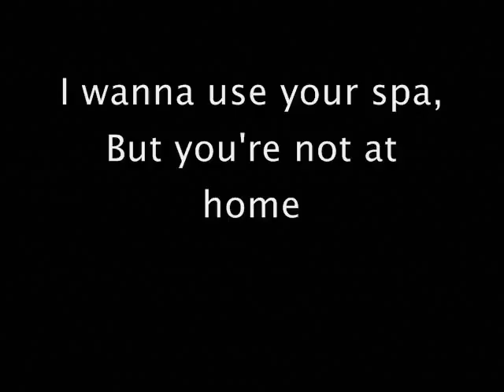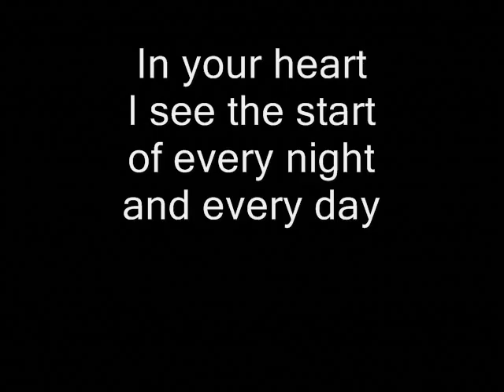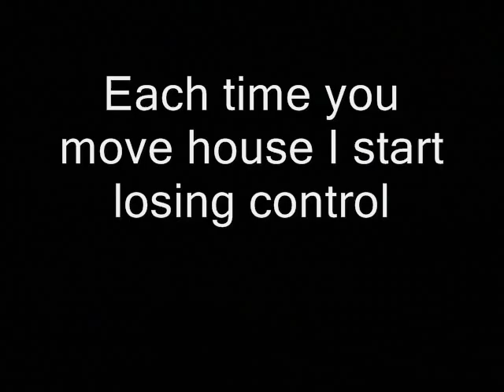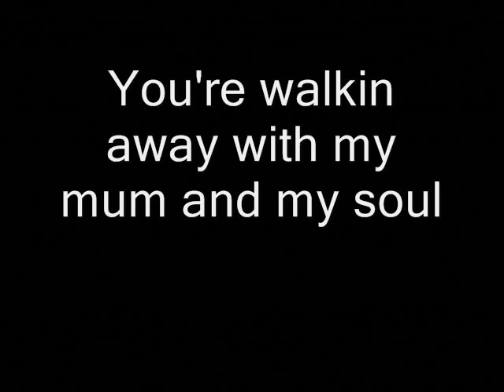Ernie Wilson Simply the Best 70th Birthday Movie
Video footage of my Daddy to his favourite song! Have to imagine his 4 kids singing along which we did for his 70th Birthday Party. My sister changed the lyrics.